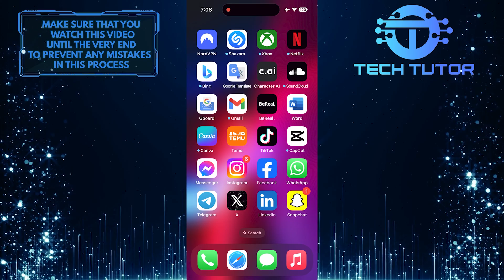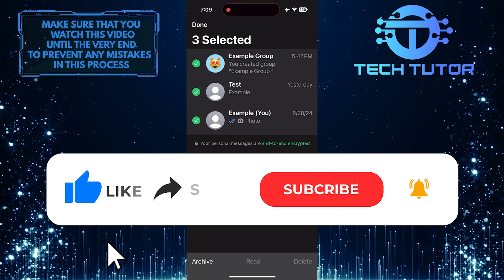How To Select Multiple Chats In WhatsApp iPhone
In this short tutorial, you will learn how to select multiple chats in WhatsApp on your iPhone. This feature allows you to easily manage and organize your conversations, making it convenient to delete or archive multiple chats at once.